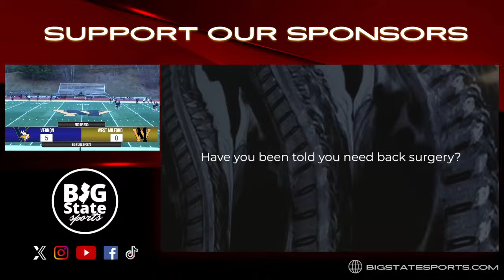Girls Lacrosse: Vernon vs West Milford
📺Watch this FREE local sports live stream and more! Only on Big State Sports network, your best place to watch New Jersey high school sports & athletics on YouTube.

🏆We provide professional broadcasts with live scoreboards, commentary, and instant replays of all your team's biggest moments.

❓Want your game on our channel? Fill out this form Any sport, anywhere, we do it all! Go big at home, with Big State Sports!